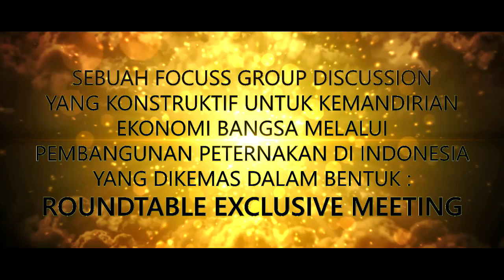Sugeng Wahyudi dalam Rotee Review Kebijakan Peternakan 2016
ROTEE kali ini dihadiri oleh 15 orang narasumber, yang terdiri dari :

1. Bapak Dr. H.E. Herman Khaeron, M.Si. Pimpinan Komisi IV Dewan Perwakilan Rakyat (DPR)

2. Bapak drh. I Ketut Diarmita, MP. Direktur Jenderal Peternakan dan Kesehatan Hewan, Kementerian Pertanian

3. Bapak Dr. Ir.  Sasmito Hadi Wibowo.  Deputi Bidang Statistik Distribusi dan Jasa.  Badan Pusat Statistik (BPS)

4. Bapak Jafi Aljagladi.  Asisten Deputi Peternakan dan Perikanan, Kementerian Koordinator Perekonomian

5. Bapak Drs. Tri Wahyudi, MM. Direktur Operasional dan Pelayanan Publik. Perum BULOG

6. Ibu Dr. Enny Sri Hartati. Direktur Eksekutif INDEF

7. Bapak Dr. Ir. Rochadi Tawaf. Dosen Fakultas Peternakan Universitas Padjajaran (UNPAD)

8. Bapak Krissantono. Ketua Umum Gabungan Perusahaan Pembibitan Unggas (GPPU)

9. Bapak drh. Nanang Purus Subendro. Peternak Sapi

10. Bapak Ade M. Zulkarnain. Ketua Umum Himpunan Unggas Lokal Indonesia (HIMPULI)

11. Bapak Drs. Jody Kusmendro. Sekjen Dewan Daging

12. Bapak Sugeng Wahyudi. Ketua Presidium Dewan Peternak Rakyat Nasional (DEPERNAS)

13. Bapak Arif Rachman Wardana. Ketua Bidang Produksi Kambing Himpunan Peternak Domba Kambing Indonesia (HPDKI)

14. Bapak Drs. H. Asnawi. Ketua Asosiasi Pedagang Daging Indonesia (APDI)

15. Bapak Achmad Fachmi. Sekretaris Jendral Asosiasi Pengusaha Protein Hewani Indonesia (APPHI)